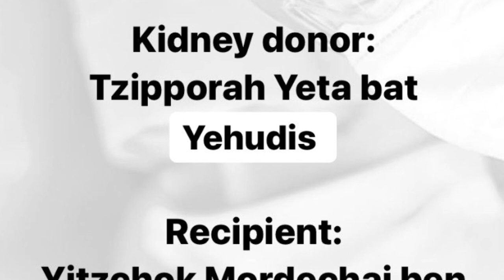Rabbi Yitzchok Dwek shares some thoughts ahead of his kidney transplant.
Rabbi Yitzchok Dwek, today’s transplant recipient, shares some thoughts ahead of his kidneykindness transplant.